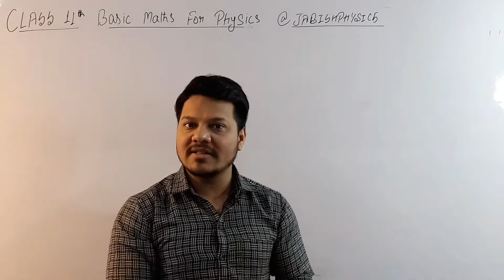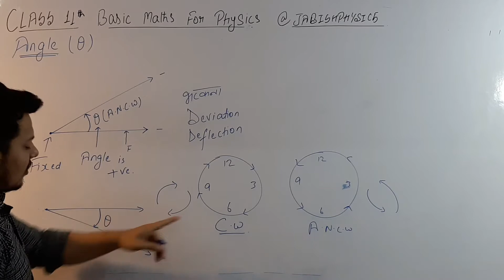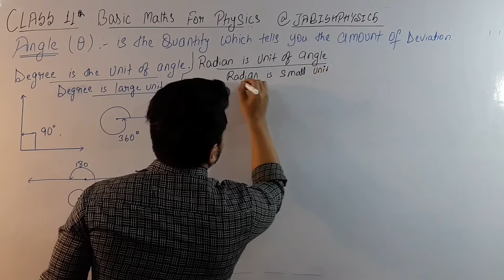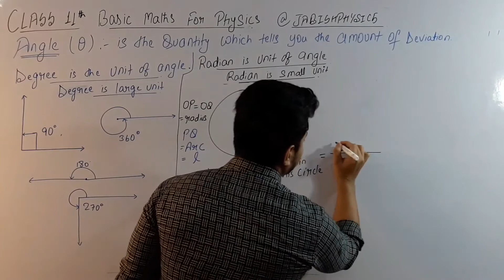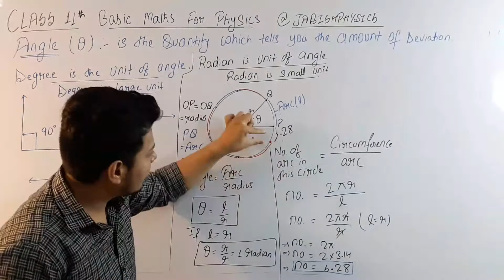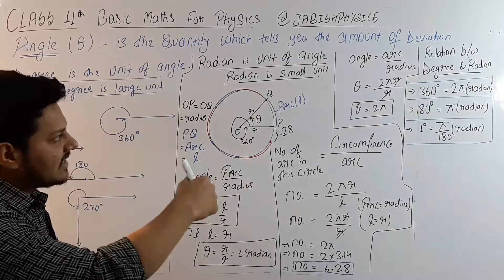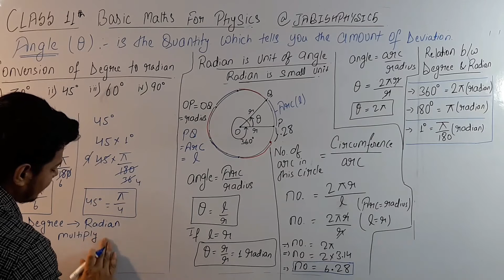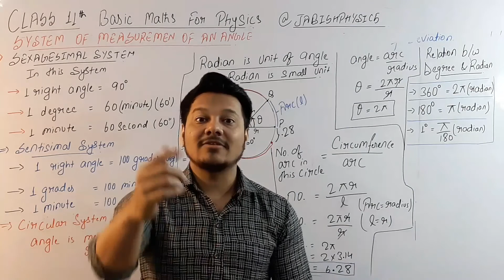Basic Maths for Physics Class 11 | NEET IIT JEE | LEC 03 | Angle And Its Conversion Jabish Sir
Basic Maths for Physics Class 11 | Basic Maths for Physics IIT JEE is explained in this video.

For students asking about "Basic Maths for Physics Class 11", JABISH PHYSICS presents to you the What and how of Basic Maths for Physics IIT JEE ". As the new session will eventually be announced so you should definitely know about "Maths for Physics Class 11".

Class lecture on Basic Maths for Physics Class 11 | NEET IIT JEE | LEC 03 | Angle And Its Conversion Jabish Sir | NEET_JEE_ADVANCED Hindi by Jabish Sir at Education Hub..
BEST IN PHYSICS JABISH PHYSICS

@Jabish Physics